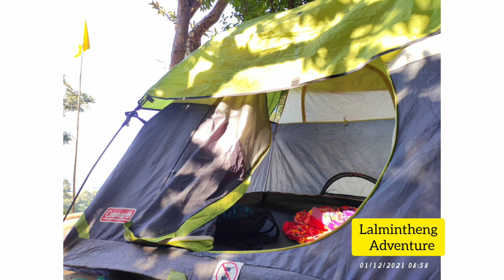Another Great day with Brothers from Dibrugarh 🤝🏕🏕⛰